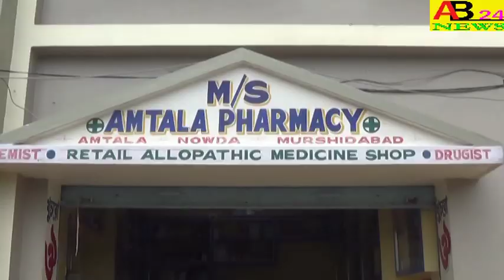।। NRCর প্রতিবাদে মিছিল ও পথ সভা।।পাটিকাবাড়ী,নওদা।।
।। NRCর প্রতিবাদে মিছিল ও পথ সভা।।পাটিকাবাড়ী,নওদা।। PROTESTS AND RALLIES IN PROTEST OF NRC,PATIKABARI,NOWDA